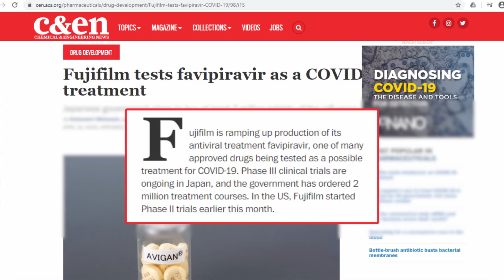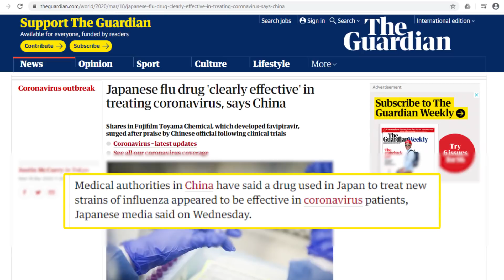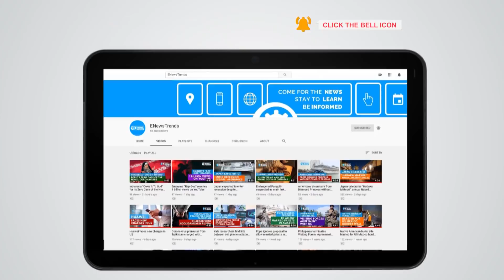Fujifilm Tests Favipiravir As Coronavirus Treatment In U S And Japan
Fujifilm has begun phase two of their favipiravir clinical trials in the US and is conducting phase three of their clinical trials in Japan in a race to confirm the drug’s efficacy as a coronavirus treatment.